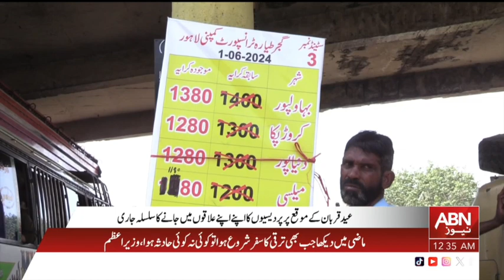ABN NEWS BULLETIN 12 AM | 16 June 2024